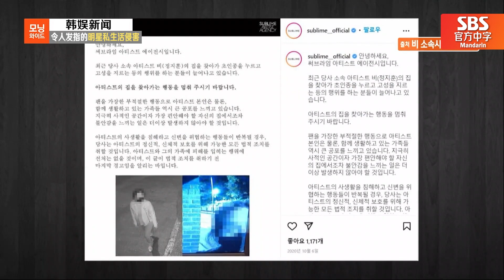[Morningwide] (中字)玄彬❤️孙艺珍新婚旅行被直播！BTS柾国外婆家被公开，😥艺人私生活不断受侵犯！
艺人们的私生活保护问题浮上水面！
玄彬♥孙艺珍新婚旅行被直播！BTS柾国家亲戚的家庭住址被公开等
明星们的精神损失越来越严重！